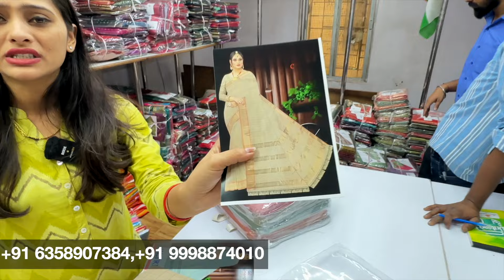Bandhani Saree, सबसे बड़े व्यापारी /45 से शुरू Saree / बड़े बड़े व्यापारी यही से लेते है /Sarees